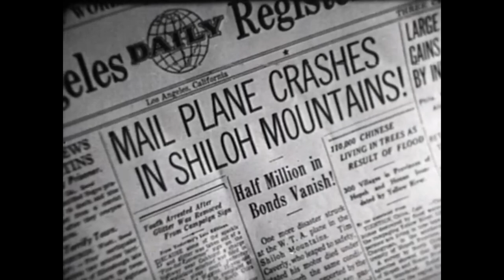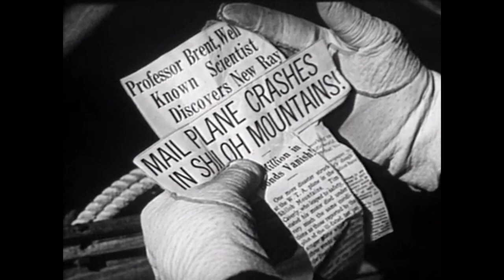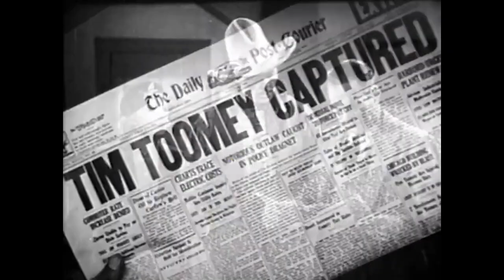[한국어 자막] 유령 순찰대 - Ghost Patrol 1936 | SF서부영화 | Tim McCoy | Claudia Dell | Walter Miller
과학 천재가 비행기 추락을 일으킬 수 있는 기계를 발명했습니다. 그는 귀중품을 실은 비행기에 그것을 사용합니다. 다양한 캐릭터가 그를 막기 위해 음모와 이중 교차에 연루됩니다.